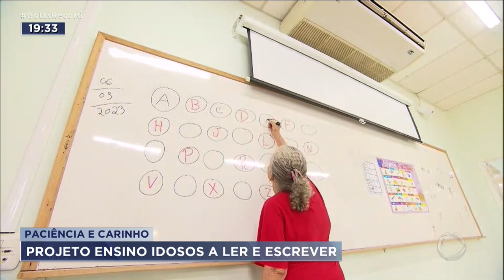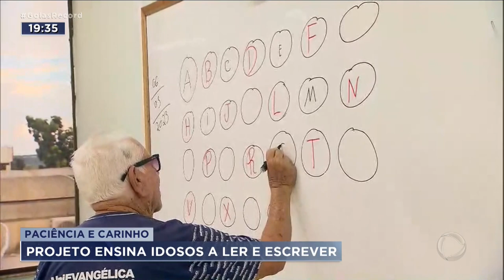PACIÊNCIA E CARINHO: PROJETO ENSINA IDOSOS A LER E ESCREVER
EM ANÁPOLIS, UM PROJETO INCLUSIVO REALIZA O SONHO DE MUITOS IDOSOS DE APRENDER A LER E ESCREVER. SÃO PESSOAS QUE NUNCA TIVERAM A OPORTUNIDADE DE FREQUENTAR UMA ESCOLA OU QUE PRECISARAM ADIAR OS ESTUDOS POR CONTA DO TRABALHO.